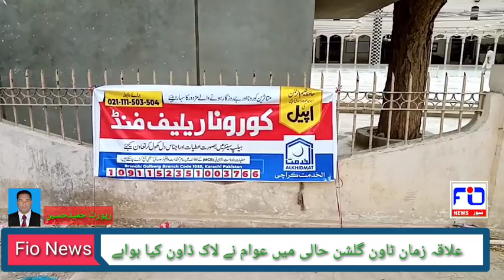Coronavirus Lockdwon kane me Governmintt Bebus || Syed Murad Ali Shah 23/03/2020 Lockdwon Pakistan